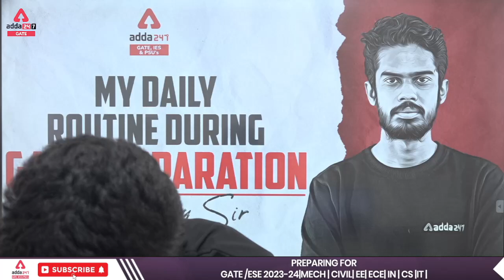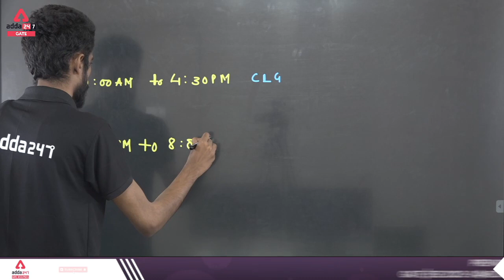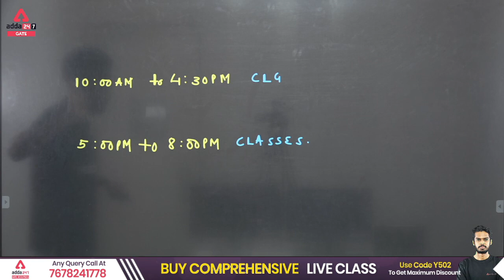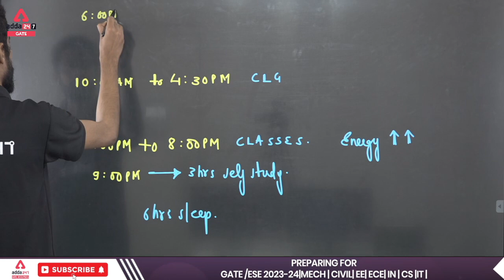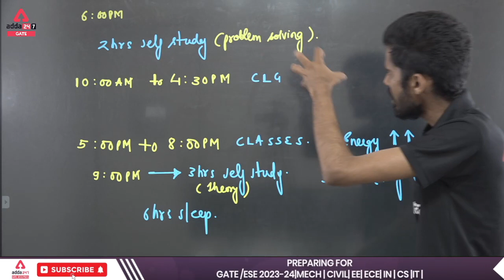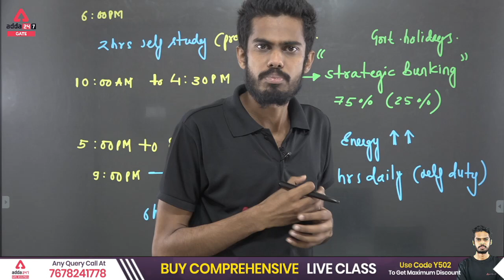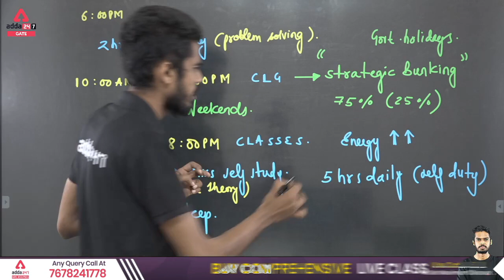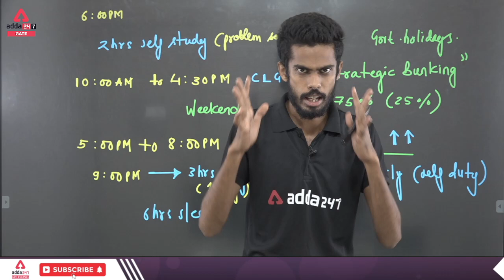My daily Routine During GATE Preparation | By Diptanshu sir